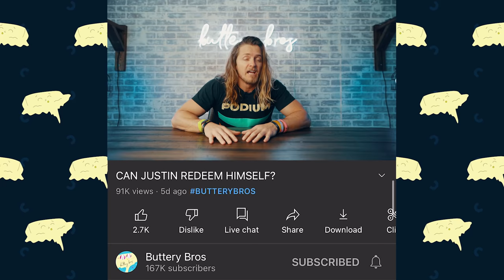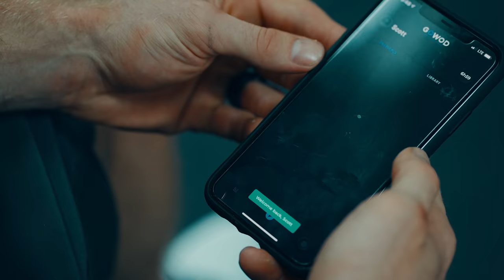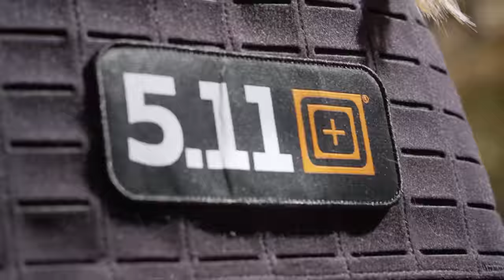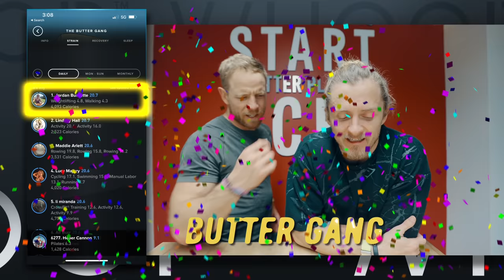MILK MILE with LACTOSE INTOLERANCE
GOWOD
Take the Free Mobility Test in the App

CAMERA GEAR
Sony A7SIII
Sony A7RIV
GoPro Hero 9 Black
GoPro Max

One Two Feet - Hang on (Until U Let Go)

0:00 - Intro

1:01 - Lap 2

1:40 - The Set Up

3:21 - Lap 2 finish

4:21 - Lap 3

4:52 - Lap 4

6:31 - Hot Cheetohs Milk

7:26 - Wake n’ Cake

9:07 - PILATES

13:56 - WHOOP

14:50 - Recap